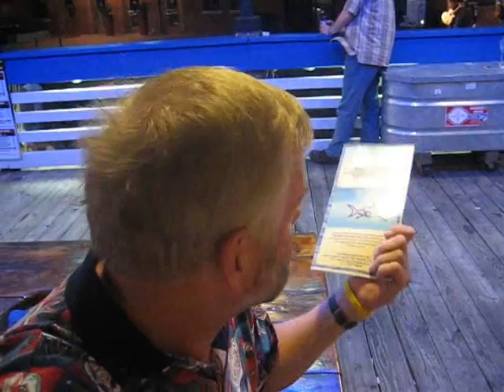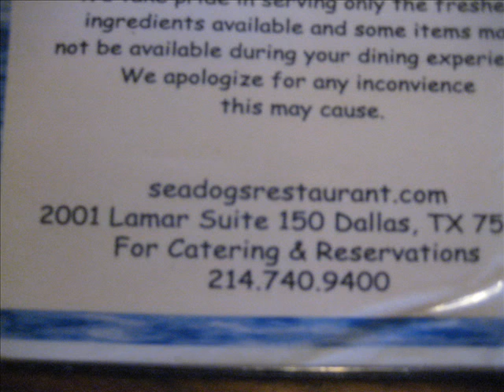2007 09 12 Dallas restaurant review - Sea Dogs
Bill finds good music and good food at the West End Marketplace in Dallas at Sea Dogs